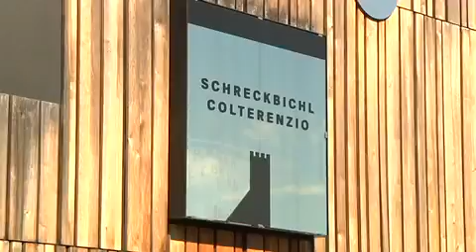La storia del vino